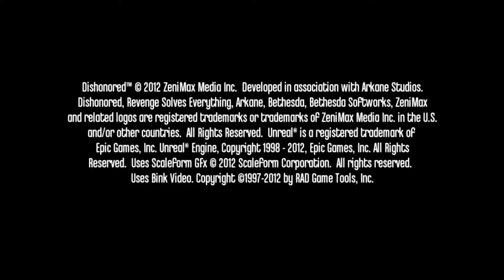CDP Shortcake - Hydropunk